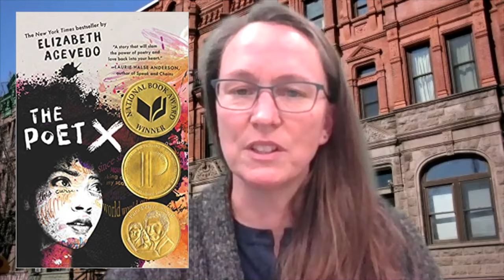The Poet X by Elizabeth Acevedo | 2021 YRCA Intermediate Nominee presented by EPL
The Edmonton Public Library presents the 2021 YRCA Intermediate Nominee, The Poet X by Elizabeth Acevedo. A young girl in Harlem discovers slam poetry and uses it to explore her mother’s religion, a newfound love, and her own relationship to the world.